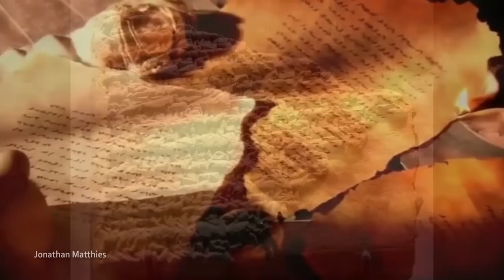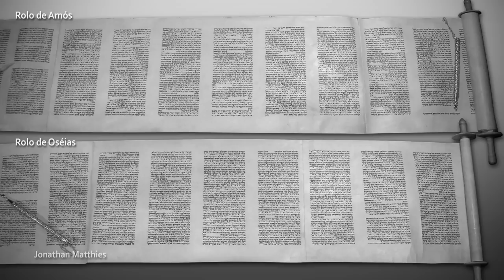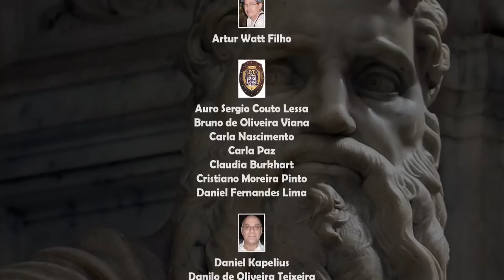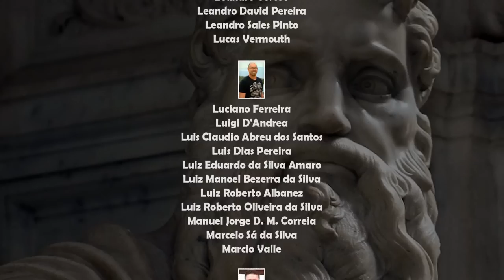MOISÉS: FATO OU FICÇÃO? – Professor Responde 102 🎓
O personagem bíblico Moisés realmente existiu? Temos evidências extra bíblicas a respeito de Moisés e do êxodo dos israelitas do Egito? É o que iremos conhecer em mais esse vídeo da série Professor Responde. Sejam muito bem-vindos!

Agencia: 0424
Conta: 20139-5
Operação: 001

AGRADECIMENTOS AOS ESTUDANTES APOIADORES DE ABRIL DE 2023:
🌱 Acelor Luiz Assmann 🌱 Aíla Luzia Pinheiro de Andrade 🌱 Ailton Francisco dos Santos 🌱 Albino Cesar Moraes da Rosa 🌱 Alexandre da Costa 🌱 Alfredo Rossetti 🌱 Alysson Albis Carvalho Pinto 🌱 Ana Elisa J. F. Venturini 🌱 Ana Maria Lavinas Pereira 🌱 Anizio de S. Ferreira 🌱 Anna Regina Cardoso Accioly Pereira 🌱 Antonio Alves dos Santos 🌱 Arnaldo Caetano Azevedo 🌱 Artur Watt Filho 🌱 Auro Sergio Couto Lessa 🌱 Bruno de Oliveira Viana 🌱 Carla Nascimento 🌱 Carla Paz 🌱 Claudia Burkhart 🌱 Cristiano Moreira Pinto 🌱 Daniel Fernandes Lima 🌱 Daniel Kapelius 🌱 Danilo de Oliveira Teixeira 🌱 Danniel Librelon Pimenta 🌱 Demilson de Oliveira Costa 🌱 Douglas Amaral 🌱 Edivaldo Lima Sales 🌱 Edmilson Alvarenga 🌱 Edna Pereira Lima 🌱 Edson Matos Santiago 🌱 Edson Matos Santiago 🌱 Eduardo da Silva 🌱 Eduardo Halfen 🌱 Eduardo Kirchmeyer Motta 🌱 Eduardo Marcelo Pereira 🌱 Eliana Aparecida Carias Benvenuto 🌱 Elias Alexandre Almeida Costa 🌱 Elias Horani 🌱 Eliezer Berenstein 🌱 Elilson Gomes Pinto 🌱 Elton Andrade Bezerra 🌱 Fabio Oliveira Lima 🌱 Felipe Dbach 🌱 Fernando Ivo Batista 🌱 Filipe Pucci 🌱 Flavio Gomes de Sousa 🌱 Francisco Claudio Vasconcelos Solon 🌱 Francisco Emmanoel Sampaio Almeida 🌱 Genuíno Camelo Pereira 🌱 Gésio Antonio Christo 🌱 Gilmar Lanes 🌱 Gleiscon Lobão De Morais 🌱 Gustavo Gindre Monteiro Soares 🌱 Hulda Helena Coraciara Stadtler 🌱 Jackson Florentino da Silva 🌱 José Bruno Angelo Neto 🌱 José Bruno Angelo Neto 🌱 José Carlos Garcia 🌱 José Carlos Rangel de Sa 🌱 José Wilson 🌱 Josue Vieira da Silva 🌱 Julio Augusto Corrêa Pinto Lutterbach 🌱 Laerson Almeida Pereira 🌱 Leandro Coscov 🌱 Leandro David Pereira 🌱 Leandro Sales Pinto 🌱 Lucas Vermouth 🌱 Luciano Ferreira 🌱 Luigi D'Andrea 🌱 Luis Claudio Abreu dos Santos 🌱 Luis Dias Pereira 🌱 Luiz Eduardo da Silva Amaro 🌱 Luiz Manoel Bezerra da Silva 🌱 Luiz Roberto Albanez 🌱 Luiz Roberto Oliveira da Silva 🌱 Manuel Jorge Duran Marques Correia 🌱 Marcelo Sá da Silva 🌱 Marcio Valle 🌱 Marcos Ozi Amaral Prado 🌱 Marcos Paulo de Queiroz 🌱 Marcos Silqueira Sabino 🌱 Maria Betania Passos de Albuquerque 🌱 Maria Cristina de Carvalho 🌱 Maria Paula Caricati 🌱 Mauricio Iocca 🌱 Melquisedec José Roldão 🌱 Moanilton Barbosa da Silva 🌱 Otoniel Gomes Costa 🌱 Pamella Barbosa Silva 🌱 Paulo Cortellini 🌱 Paulo Henrique de Oliveira Ferreira 🌱 Pedro Alves Bezerra Jr. 🌱 Pedro Cruz 🌱 Ricardo Wagner Sandri 🌱 Rodrigo Franca 🌱 Rosemary de Sant´Ana Amorim 🌱 Saymom de Oliveira Ramalho 🌱 Saulo Carvalho 🌱 Sebastiao De Souzah 🌱 Taiso Adriano de Carvalho 🌱 Vagner Baldini 🌱 Vania de Oliveira Rios 🌱 Vendolino Fischer 🌱 Victor Barbosa 🌱